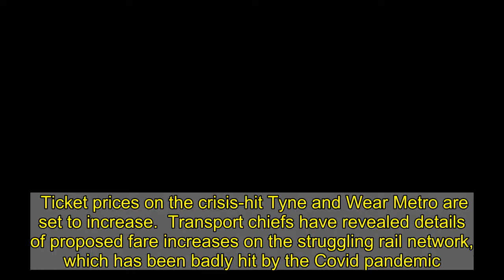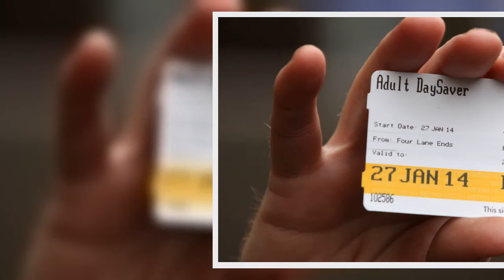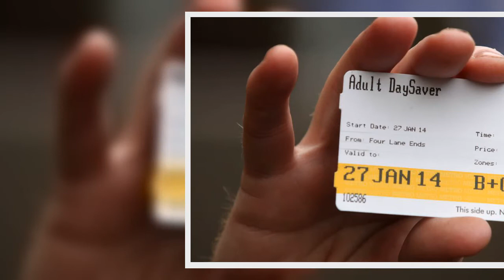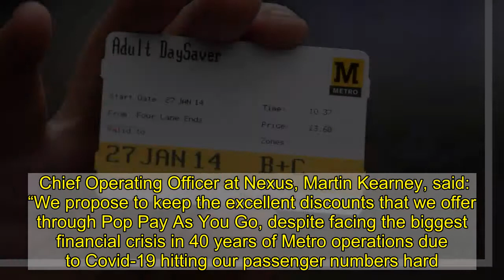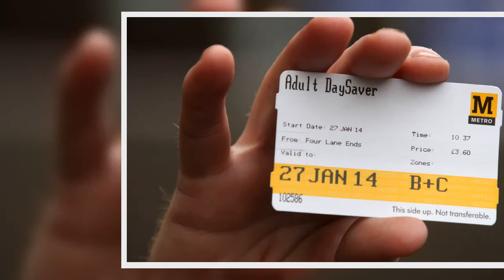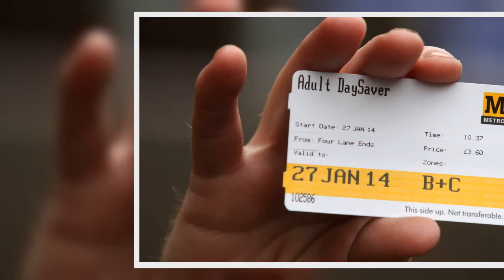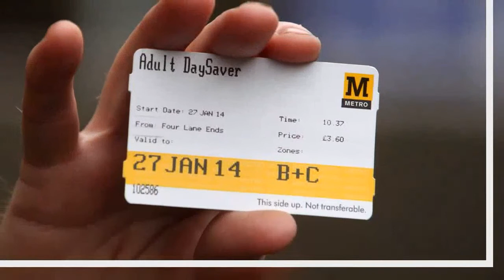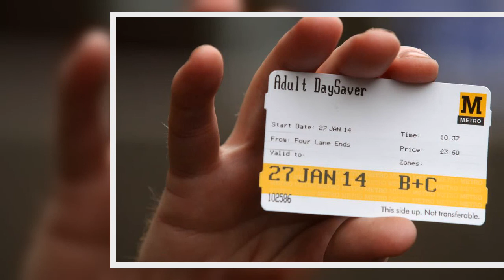Revealed: Metro ticket fare increase plans for 2021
Ticket prices on the crisis-hit Tyne and Wear Metro are set to increase.  Transport chiefs have revealed details of proposed fare increases on the struggling rail network, which has been badly hit by the Covid pandemic.  However, operator Nexus says that the suggested price hikes have been limited to an overall 1.6% rise in line with inflation – rather than being dramatically upped to help cover massive losses caused by heavily-reduced Metro passenger numbers.  The cost of every single or all-day ticket, except for children’s tickets, will increase by 10p under the plans, if approved by councillors on Thursday afternoon.  Weekly passes will increase by a maximum of 20p, four-week tickets by up to 80p, and annual passes by no more than £7 from April 1.  Prices will be frozen for older and disabled people with a £12-a-year Gold Card, Pop Blue Pay As You Go fares for under-18s, and child fares for those aged 16 and under.  A family offer allowing up to three children aged 11 and under to travel for free at weekends if accompanied by a fare paying adult will also be extended to all day, every day.    Nexus says it also wants to “explore new ticket options” – such as offering cheaper, more flexible tickets for part-time workers.  Cashless ticket payments are also set to be introduced at Nexus’ six pay and display Metro car parks, where daily fees will increase from £1 to £1.20 – this would apply at Bank Foot, Callerton Parkway, Four Lane Ends, Northumberland Park, Regent Centre, and Stadium of Light.  The changes are due to be signed off by the North East Joint Transport Committee’s Tyne and Wear Sub-Committee on Thursday afternoon.  Metro fare rises are usually introduced in January but were delayed this year as bosses came up with plans to combat a cash crisis that has been severely worsened by Covid-19.  The Metro has needed almost £40 million worth of government grants to keep trains running since the pandemic hit.  That funding is due to run out in April and no further money has been confirmed yet.    The government was last week urged to commit to long-term funding for the Metro, after it emerged that Nexus was told to base its recovery plans on the unlikely prospect that social distancing would come to an end in April.  However, it is understood that Nexus currently has no plans to impose even further ticket price increases this year, regardless of its financial situation beyond April.  Chief Operating Officer at Nexus, Martin Kearney, said: “We propose to keep the excellent discounts that we offer through Pop Pay As You Go, despite facing the biggest financial crisis in 40 years of Metro operations due to Covid-19 hitting our passenger numbers hard.  “Other fares are recommended to go up in order to help us meet our running costs at a time when we have seen passenger numbers fall. We have kept these proposed fare increases as low as we possibly can and in line with the cost of living.  “The Metro is a public service that doesn’t make a profi